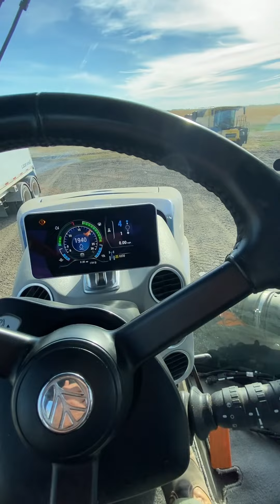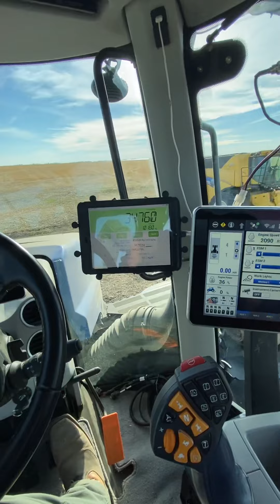Am I good enough?